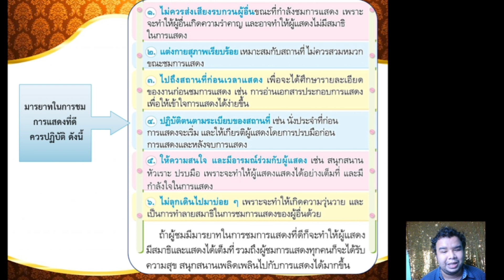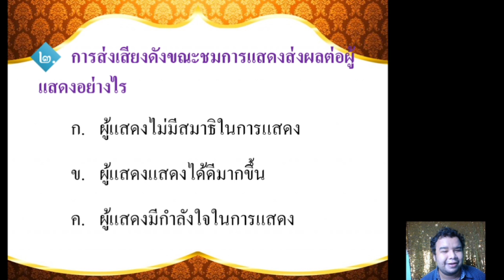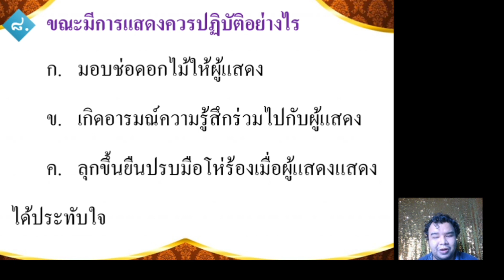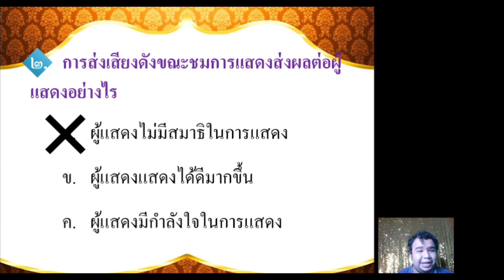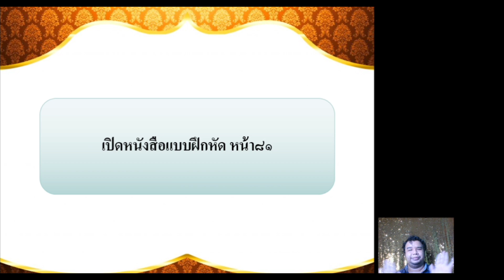27/07/2564 ป.2 วิชา นาฏศิลป์ เรื่อง มารยาทในการชมการแสดง